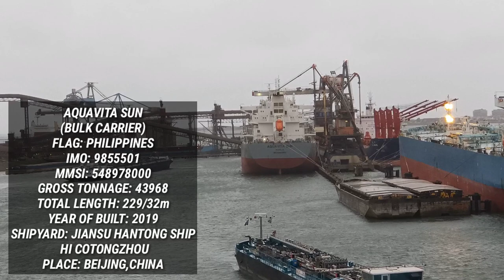SHIPSPOTTING 2021//AMASUS CARGO SHIP|CMA-CGM CONTAINERSHIP|APL SHIP SPOTTED AT PORT OF ROTTERDAM